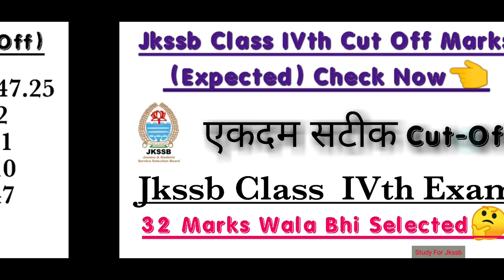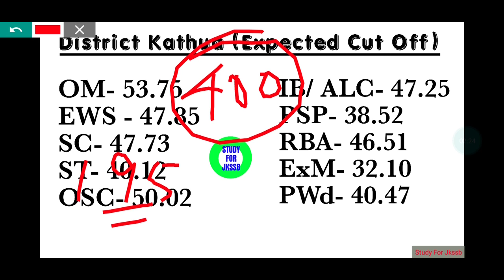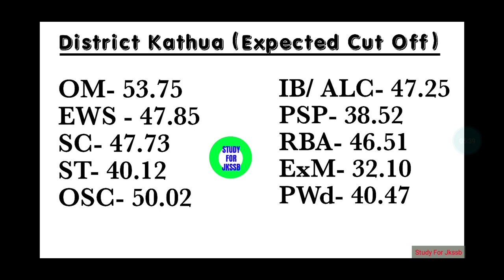Expected Cut Off || Jkssb Class IVth || District Kathua || Watch Now👈